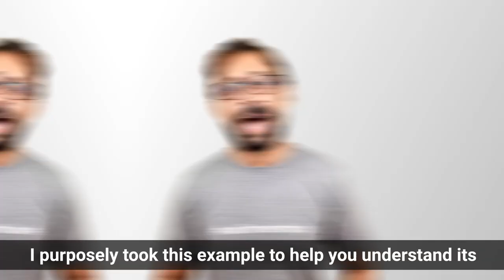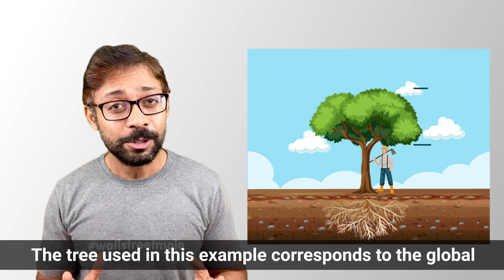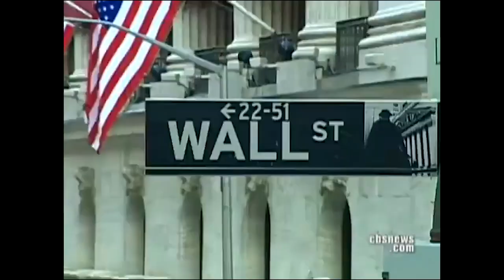What is Too Big To Fail and How Government Bails them Out?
In this video, we discuss the concept of Too Big to Fail, their examples, role of government and how it evolved. Additionally, we discuss how to keep businesses from becoming Too Big to Fail.

Chapter
00:00 Introduction
01:09 What is Too Big to Fail?
01:59 Too Big to Fail Example
03:46 How Government Help TBTF?
04:25 How Too Big to Fail Concept Evolved?
05:35 Real Life Example
07:00 How to Prevent TBTF?

What does "Too Big to Fail" mean?
Too big to fail describes businesses or firms that have a more significant contribution to the global economy, and their failure may result in a massive financial crisis.

Who coined the term "Too Big to fail"?
U.S. congressman Stewart Mckinney in 1984 popularized the term too big to fail while discussing the intervention of federal deposit insurance corporations. Since then, it has been in use.

Steps were taken by the Government to prevent "Too Big to Fail."
·   Establishing the Financial stability oversight council
·   Passing the Dodd-frank act and Volker's rule.
·   Summoning the banks to increase the reserve requirements.
·   Ensure the value of the share capital exceeds international standards.
·   Using contingent convertibles bonds.
·   Following global financial system reforms introduced by the financial stability board.
·   Issue particular Debt that can be retained in an emergency.